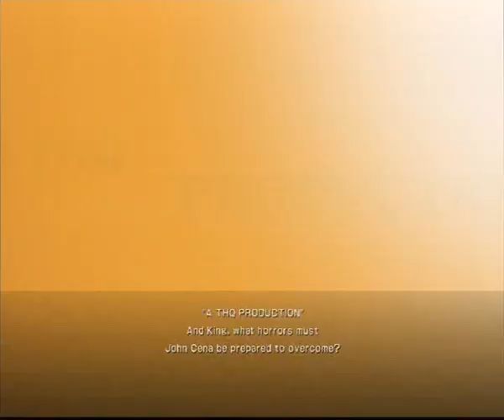WWE 12 Cut Scenes Sheamus RTWM Story